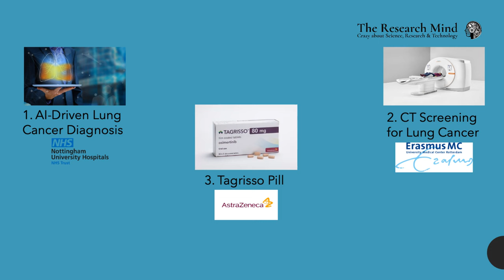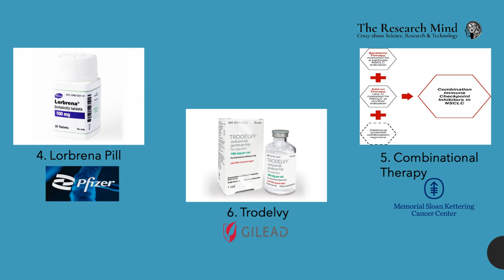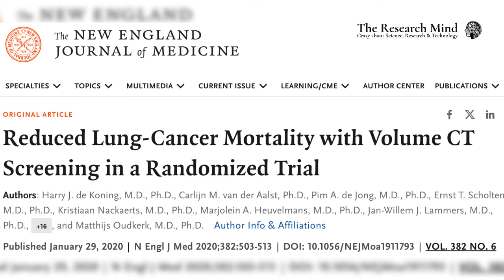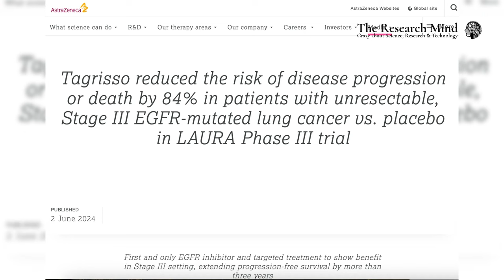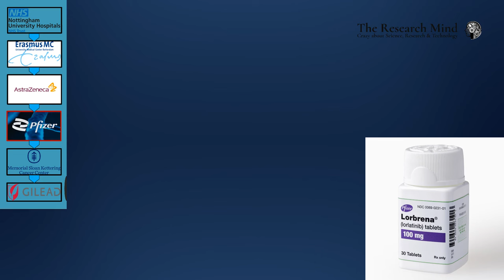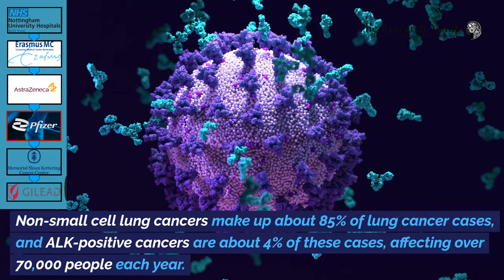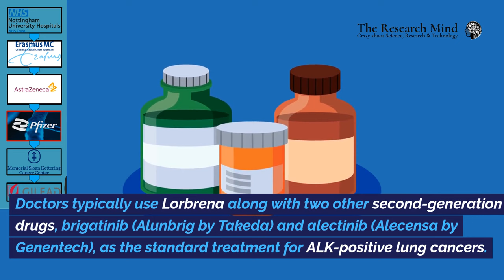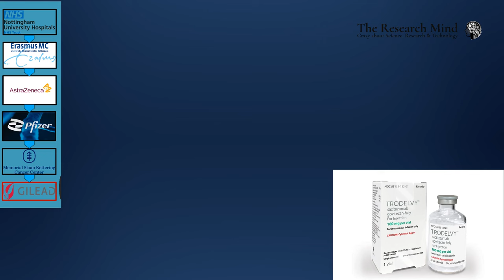How Close Are We to a Cure for Lung Cancer?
Did you know that 9 out of 10 lung cancer deaths are due to smoking? Even with these shocking statistics and all the scary ads about smoking, quitting is still incredibly hard. But there is some hopeful news: a cure for lung cancer might be closer than we think. We researched the latest developments and found the top 5 promising clinical trials for 2024. The first two trials aim to diagnose lung cancer as early as possible, while the last three trials aim to cure lung cancer and increase patient survival rates. Two of these were chosen by Nature Medicine as part of their top 11 trials to watch this year.

Highlights:
00:00 Introduction
01:06  AI-driven lung cancer diagnosis by the team at Nottingham University Hospitals
02:32 CT screening for lung cancer diagnosis by the team at Erasmus Medical Center
03:16  AstraZeneca Tagrisso pill
04:48  Pfizer's Lorbrena
06:15  MSK's combinational therapy
07:21  Gilead's Trodelvy